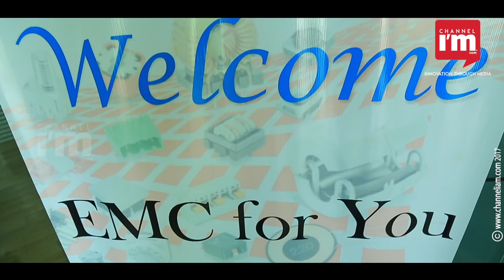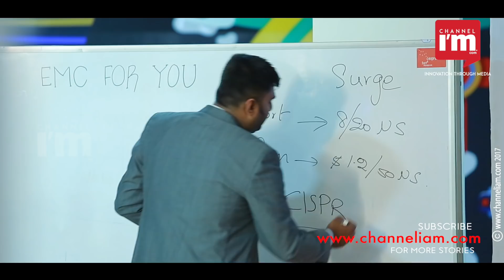Maker Village, Kochi initiates more facilities for electronic incubators and startups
Maker Village in Kochi, which initiates big changes in Indian electronic products manufacturing, is arranging more facilities for entrepreneurs. Along with technical facilities for entrepreneurs and start-ups to make products, Maker village is also providing mentoring support by coordinating international companies through workshops and seminars.